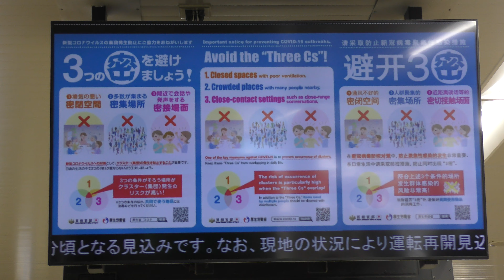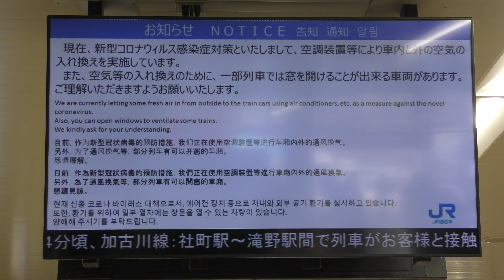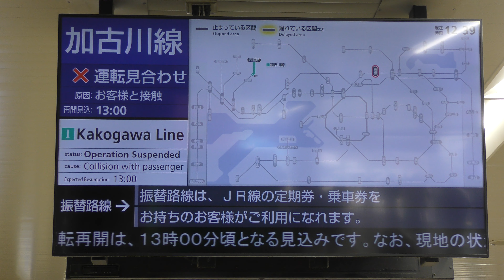2020年4月17日 加古川線社町駅～滝野駅間で人身事故発生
2020年4月17日に加古川線社町駅～滝野駅間で人身事故が発生したため粟生駅～西脇市駅間で一時運転を見合わせました。